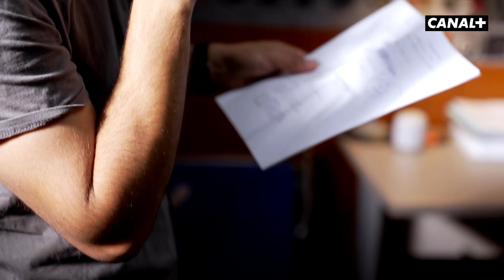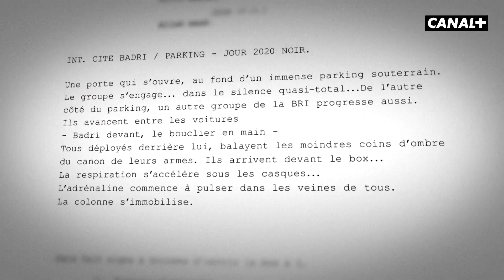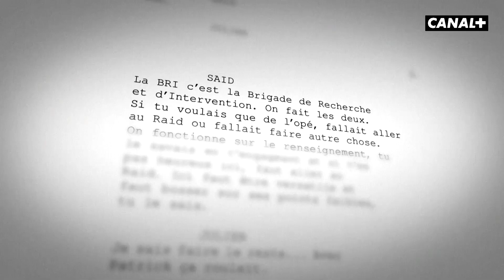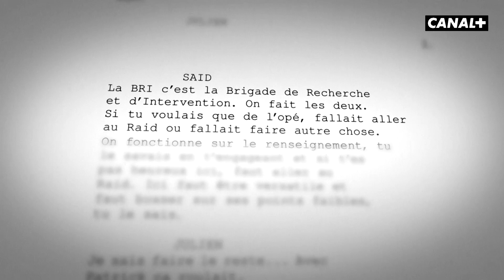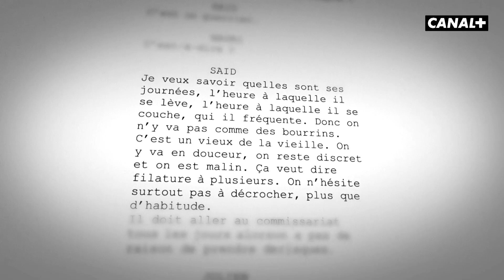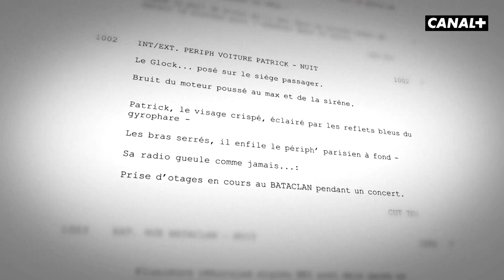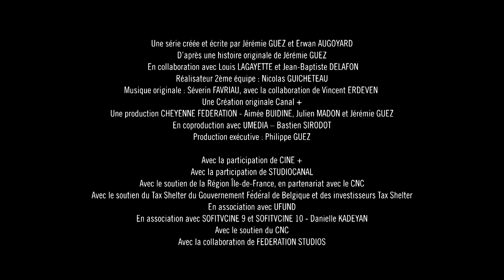B.R.I - Making of (Les origines de la série)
Tout sur les origines de la série, le travail avec la BRI de Versailles, les intentions d’écriture de Jérémie Guez…

À propos :
À la BRI Versailles, unité historique spécialisée dans le grand banditisme, Saïd prend la tête d’une équipe constituée de jeunes flics d’élite : Badri, Vanessa, Julien et Socrate. Il devra trouver sa place au sein de son groupe, en imposant des méthodes bien différentes de celles de Patrick, l’ancien chef charismatique et respecté qui entretient des liens troubles avec le voyou Éric Perez, alors qu’une guerre des gangs risque d’embraser la capitale.

Une série de Jérémie Guez avec Sofian Khammes, Ophélie Bau, Théo Christine, Rabah Nait Oufella, Waël Sersoub, Bruno Todeschini, Sami Outalbali, Emmanuelle Devos, Nina Meurisse et Vincent Elbaz.